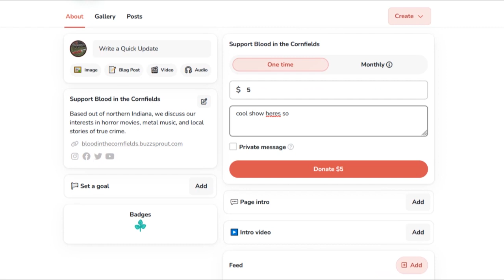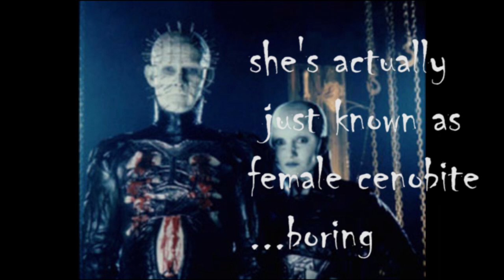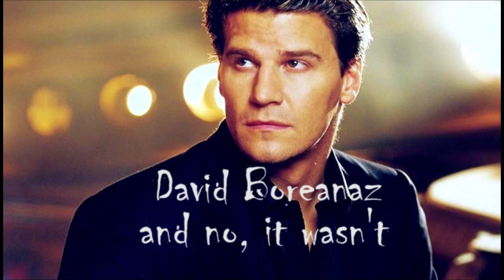Episode 14 - Smash or Pass: Monster Edition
Getting real weird with this one. Marc and Ivy play a game of Smash or Pass with various horror characters both classic and obscure.

Special Thanks to Joel Aparicio for the wonderful thumbnail art! Find him on Instagram @joeloftheundead